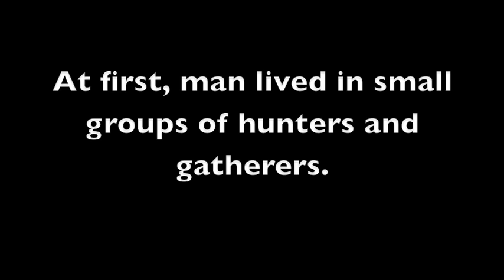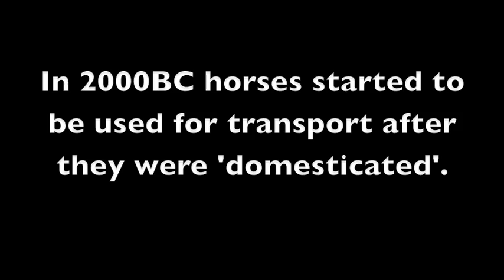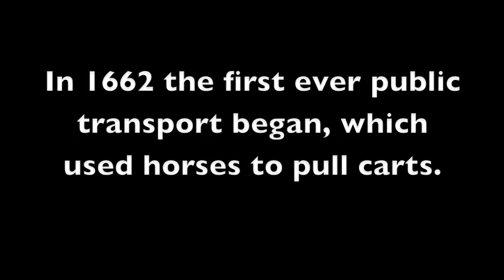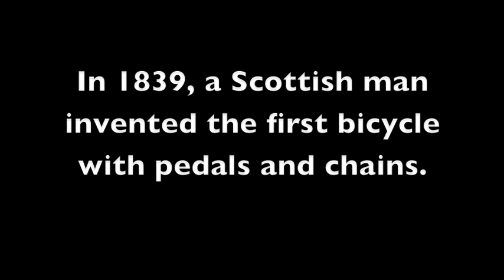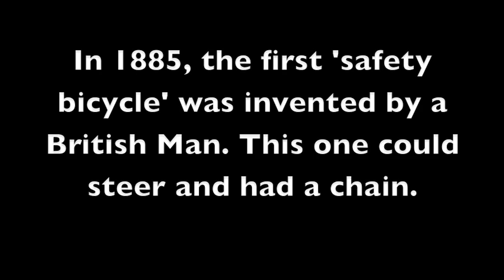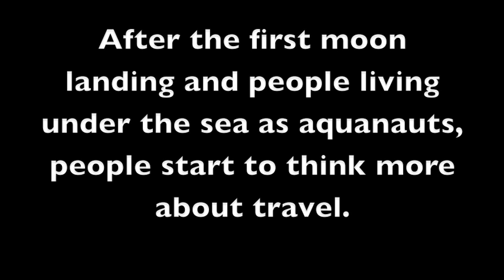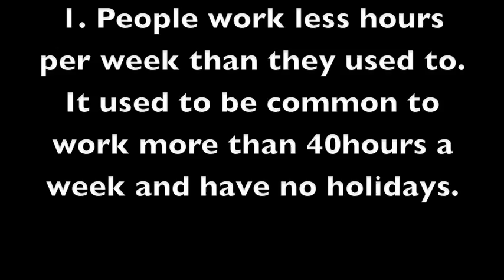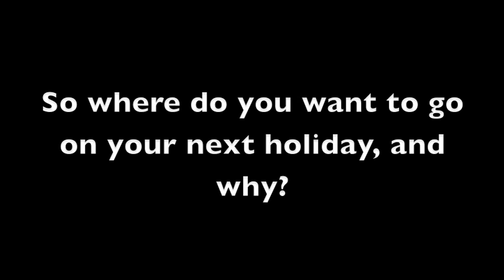Evolution of Tourism.mov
A brief look at transport and the development of tourism.  How has it changed and why has this been possible?